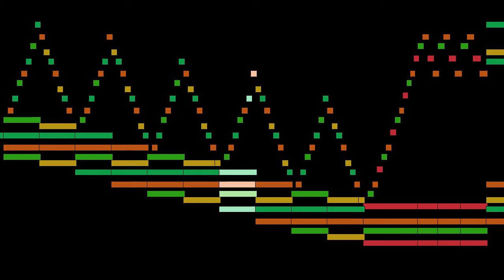Franz Liszt - Etude in c minor, Douze grandes études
Etude in c minor, from Douze grandes études, S 137, by Franz Liszt, with animated score.